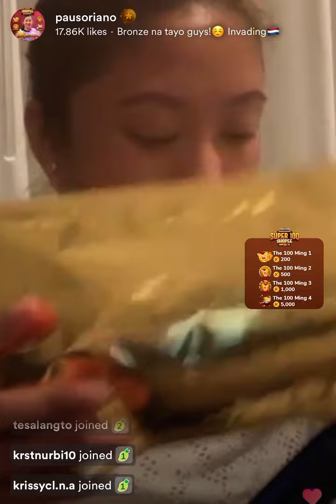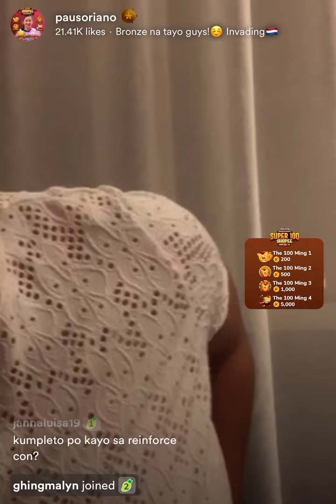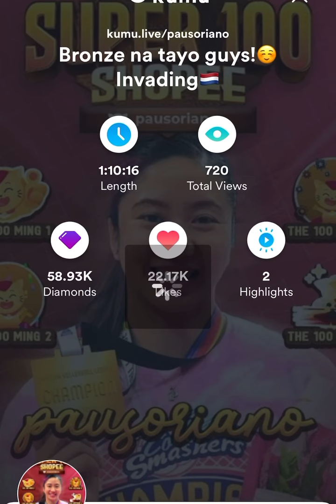Masayang kwentuhan with Pau.. Jema pinapapunta si Pau sa room nila! Watch til the end.